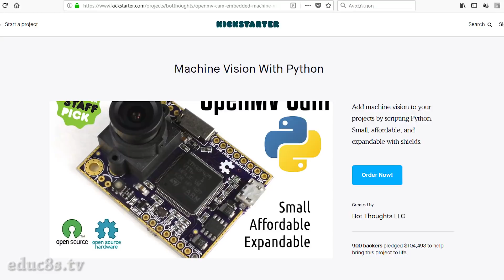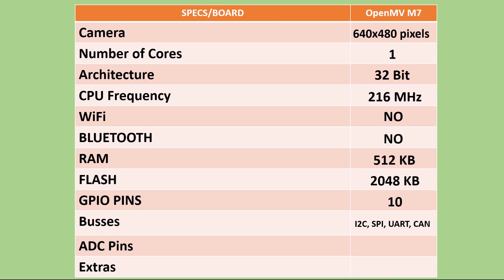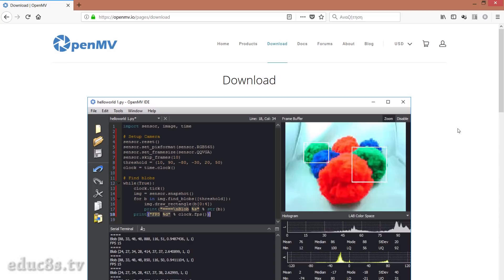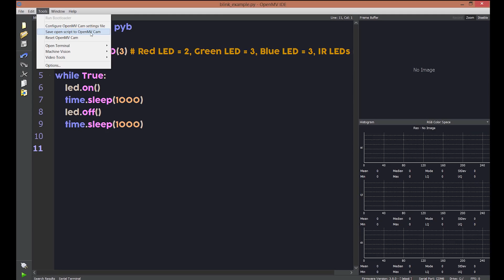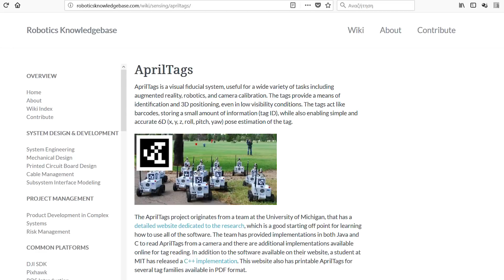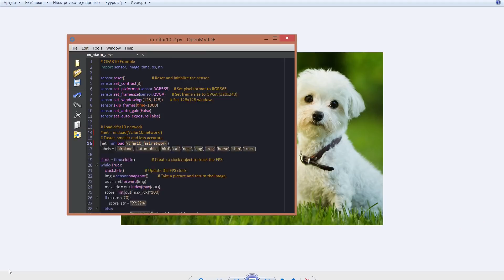OpenMV Review - Machine Vision Camera Module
In this video, we are going to take a look at the OpenMV camera module, a board that wants to become the Arduino of Machine Vision. 👨‍💻 Check my new YouTube channel

A very promising new board hit the market last year. It is the OpenMV M7 Camera module. The project started as a Kickstarter campaign three years ago which managed to raise 100.000$ to bring the idea from paper to reality.

The project aims to bring Machine Vision closer to makers and hobbyists. They want to become the Arduino of Machine Vision. I love this idea! It is going to make Machine Vision easy and fun to use. Our projects will be able to "see" the world for the first time! Let's see what the board has to offer.

The OpenMV M7 camera module features the following:
• OV7725 Image sensor with a resolution of 640×480 pixels
• ARM Cortex M7 processor
• CPU Frequency: 216MHz
• 512KB RAM Memory
• 2MB of FLASH memory
• microSD Card Slot
• A full-speed USB interface to the computer
• SPI, I2C, CAN buses
• 10 I/O pins
• A 12bit DAC and 12bit ADC
• And, an RGB LED and two high power 850nm IR LEDs.
• MicroPython support
• Low power consumption, about 1W
Compared to an Arduino Uno, or even an ESP32 we can see that this board uses a very powerful processor.